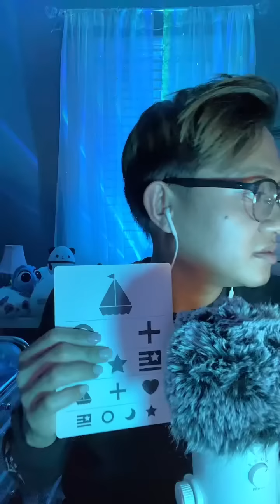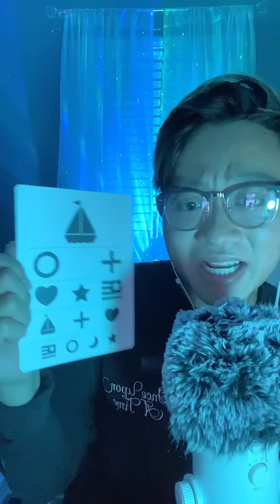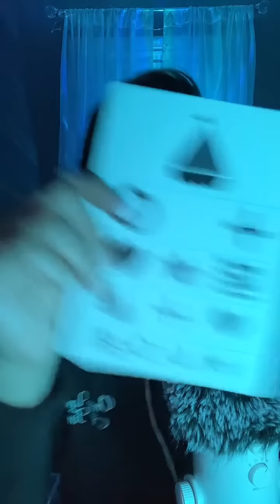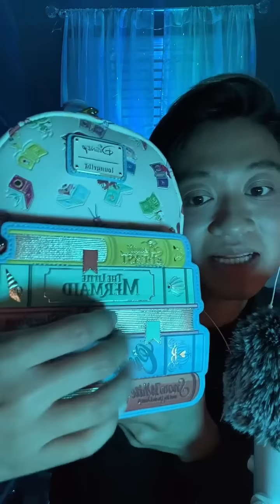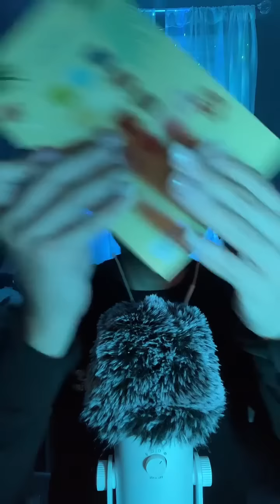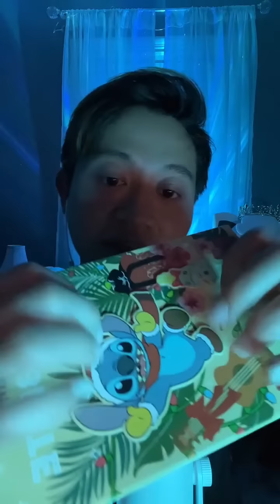ASMR | Energy Rain, Noodles, Spiderweb - 9/6/22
Fall asleep to my Tiktok live recording from 9/6/22! Different triggers are used to induce tingles and relaxation, with a LOT of whisper rambles to help you fall asleep. 😴

Please stop disabling my comments, YouTube! I am 27 years old! 🥰